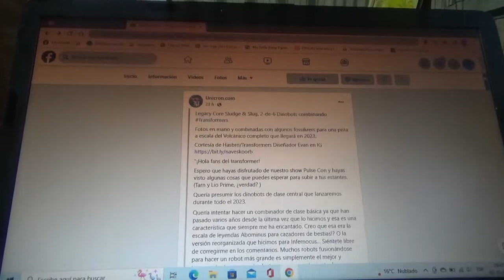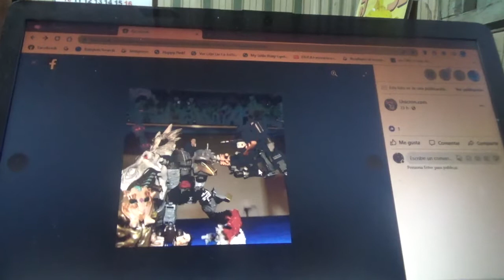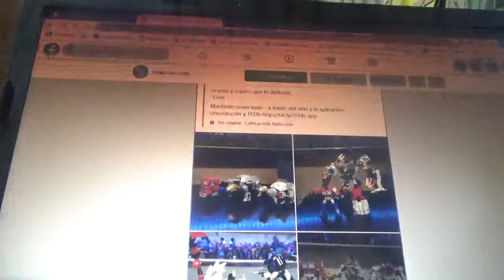1eras fotos de Transformers Legacy Core Class Dinobots Slug & Sludge